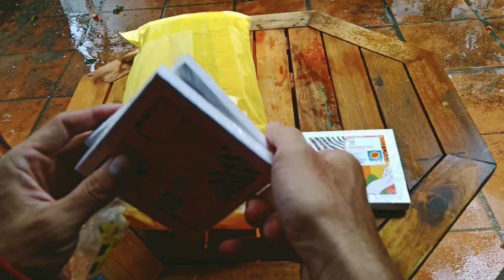UNBOXING DƯỚI MƯA - Ngày 30 tháng 09 năm 2022